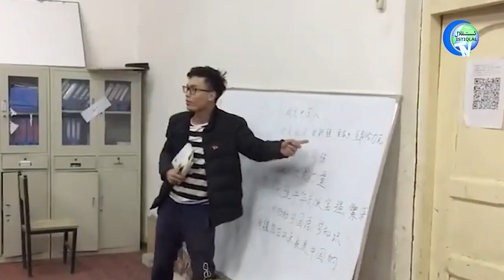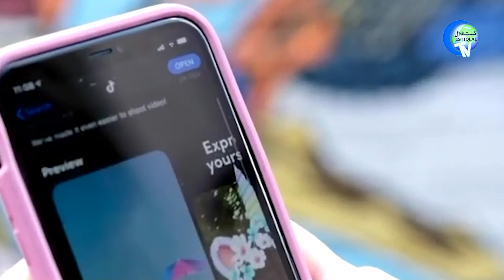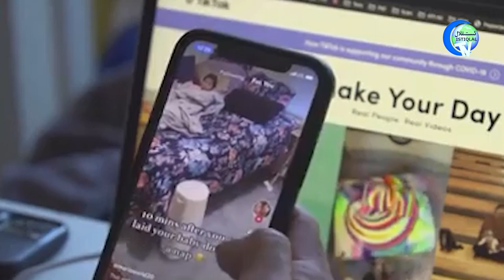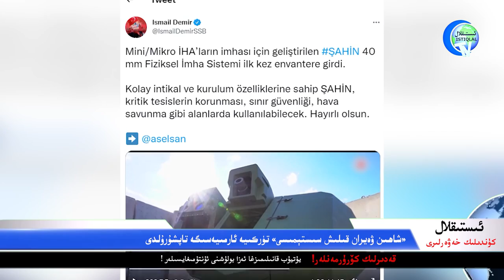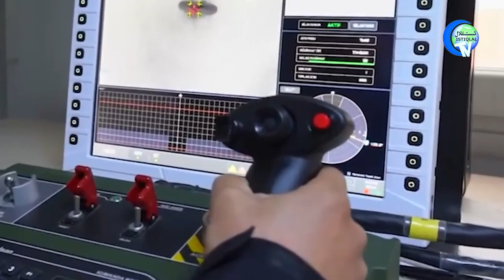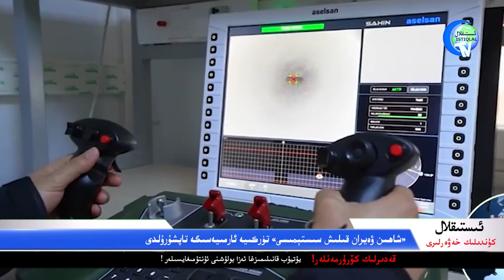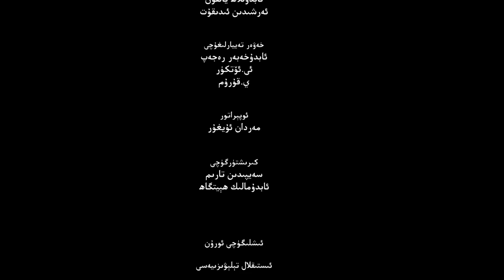ئىستىقلال كۈندىلىك خەۋەرلىرى 2022-07-19، پىلان پەرقلىق ئىجرا قىلىنماقتا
ISTIQLAL KÜNDILIK XEWERLIRI 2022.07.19 / PILAN PERQLIQ IJRA QILINMAQTA